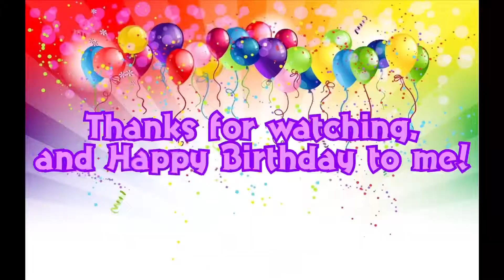The Funniest Clown of the Meta Knights: Circus Knight! (An SSBU Meta Knight Birthday Montage!)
Since today It’s my birthday, I decided to bust out the cutest and funniest combo clown, Circus Knight! Beware, online weenies, if you’re offstage while she’s doing bridge combos, she’ll puff herself up like a balloon, create a tornado and smack you into da blast zone, so be prepared!